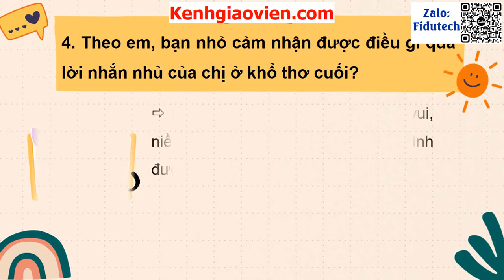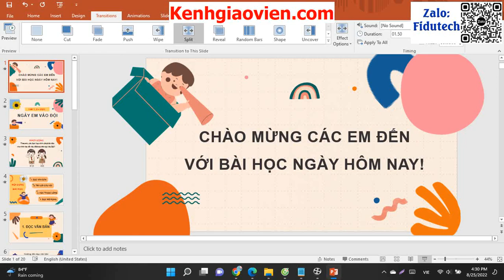Giáo án powerpoint bài 16: Đọc Ngày em vào Đội | GA điện tử tiếng việt 3 kết nối tri thức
Phía trên là giáo án Powerpoint hay còn gọi là giáo án điện tử, giáo án trình chiếu bài 16: Đọc Ngày em vào Đội. Đọc mở rộng. Sách tiếng việt 3 kết nối tri thức. Giáo án được làm với phong cách: hiện đại, đẹp mắt để tạo sự hứng thú cho học sinh.